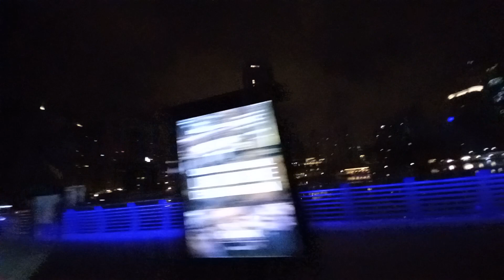BEAUTIFUL NIGHT VIEW | CITY OF LIGHTS | DUBAI TOUR UAE 🇦🇪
Night walk in Dubai Marina Master Community, Midnight walk in DMMC, rainfall in Dubai Marina, beautiful view of Dubai Marina master community, rainfall in DUBAI MARINA, Night View of DUBAI MARINA, Dubai marina mall, Dubai address hotel

Night walk in Dubai Marina | Midnight walk in DMMC, rainfall in Dubai Marina | DUBAI TOUR UAE